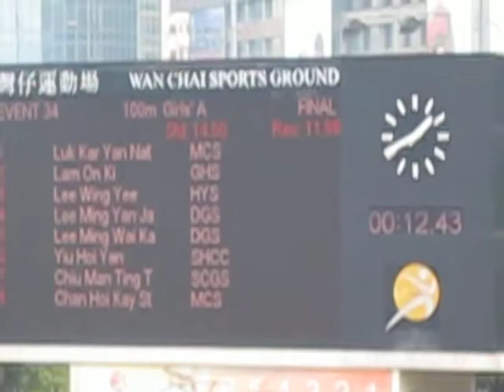2011 學界田徑 D1 - #34 Girls A 100m Final